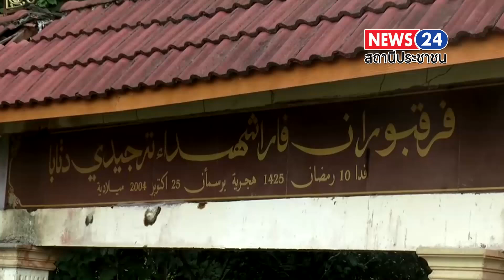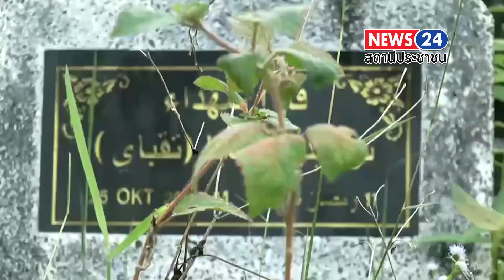ปั่นจักรยานพาเยาวชนรำลึกอนุสรณ์สถานผู้เสียชีวิตจากเหตุการณ์ตากใบ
เมื่อเวลา 15.30 น. วันที่ 23 ต.ค.67 ตัวแทนเยาวชนปั่นจักรยานในพื้นที่ 3 อำเภอ ของ จ.นราธิวาส อาทิ ตากใบ เจาะไอร้องและระแงะ รวมทั้งตัวแทนนักปั่นจักรยานจากประเทศมาเลเซีย จำนวนกว่า 50 คน ภายใต้การนำของนายมูฮัมหมัดอลาดี เด็งนิ อดีตประธานสมัชชาสังคมเพื่อสันติ ได้จัดกิจกรรมปั่นจักรยาน 145 ก.ม. จากหน้า สภ.ตากใบจุดเกิดเหตุ ไปยังค่ายอิงคยุทธบริหาร อ.หนองจิก จ.ปัตตานี เพื่อเรียกร้องความยุติธรรมอีก 2 วัน คดีการสลายการชุมนุมหน้า สภ.ตากใบ จะหมดอายุความ รวมทั้งเป็นการตอกย้ำถึงขบวนการยุติธรรมจากการไต่สวนการตายของประชาชน ที่ร่วมการสลายการชุมนุมหน้า สภ.ตากใบ ที่มีการลงความเห็นว่ามาจากมูลเหตุการขาดอากาศหายใจ ได้ปั่นจักรยานถึงอนุสรณ์สถานผู้เสียชีวิตจากเหตุการณ์สลายการชุมนุมหน้า สภ.ตากใบ ซึ่งตั้งอยู่ด้านหลังของกูโบร์ตะโละมาเนาะ และอยู่ข้างมัสยิด 300 ปี ม.1 ต.ลุโบะสาวอ อ.บาเจาะ ที่เป็นกิจกรรมสุดท้ายของวันนี้ในพื้นที่ จ.นราธิวาส ก่อนที่จะปั่นจักรยานไปพักแรมที่บ้านพอเบาะ อ.สายบุรี จ.ปัตตานี ที่เป็นกิจกรรมวันที่ 2 ในพื้นที่ จ.ปัตตานี
และเมื่อนักปั่นจักรยานถึงบริเวณภายในที่ตั้งของอนุสรณ์สถานผู้เสียชีวิต นายมูฮัมหมัดอลาดี เด็งนิ อดีตประธานสมัชชาสังคมเพื่อสันติ ได้เป็นผู้นำสวดอุทิศส่วนกุศลและดุอาร์รำลึกถึงผู้เสียชีวิต ก่อนที่จะมีการกล่าวให้เยาวชนที่ปั่นจักรยานร่วมกิจกรรมในครั้งนี้ได้รับทราบว่า ทุกคนคงทราบดีเราปั่นจักรยานในครั้งนี้ มีทั้งเหนื่อยและหิวอาหารรวมไปถึงน้ำ ส่วนผู้เสียชีวิตที่กำลังลำเลียงบนรถเพื่อควบคุมตัวไปค่ายอิงคยุทธ เขาจะรู้สึกอย่างไรต้องทนหิวน้ำแถมยังขาดอากาศหายใจ เมื่อบอกหรือร้องขอกับเจ้าหน้าที่ก็ต้องถูกทุบตี จึงไม่ต้องการเหตุการณ์เช่นนี้เกิดขึ้นในพื้นที่ภาคใต้ในอนาคต
ด้านนายมูฮัมหมัดอลาดี เด็งนิ อดีตประธานสมัชชาสังคมเพื่อสันติ กล่าวว่า วันนั้นศาลไต่สวนก็บอกว่าขาดอากาศหายใจ จริงๆแล้วเป็นหน้าที่ของเจ้าหน้าที่ต่อว่าต้องหาคนที่ทำให้ขาดอากาศหายใจ เพราะอยู่ๆมันไม่ได้ขาดอากาศหายใจอย่างเดียว มันต้องมีคนที่ทำให้ขาดอากาศหายใจ เพราะฉะนั้นวันนี้เรามาตามหาอากาศหายใจ และคนที่ทำให้ขาดอากาศหายใจ แล้วก็เราหวังเหลือเวลาอีก 2 วัน เราหวังว่าคนที่ถูกหมายจับทั้งหมด ทั้ง15 คน เราอยากให้ท่านกล้าที่จะเข้าสู่กระบวนการยุติธรรม เพราะว่าการที่ท่านไม่เข้าสู่กระบวนการยุติธรรม ไม่กล้าที่จะเข้าสู่กระบวนการยุติธรรมนั้น มันไม่ใช่แค่ตัวท่านเท่านั้นที่เสียหาย แต่มันหมายถึงประเทศชาติเสียหาย หมายถึงกระบวนการยุติธรรมบ้านเราเสียหายไปด้วย เพราะฉะนั้นถ้าหากว่าปฏิญาณตนว่าเรารักชาติ  เราจะต้องไม่ทำให้ชาติเราเสียหาย คิดว่าเหลือเวลาอีก 2วัน ยังมีเวลาท่านที่อยู่ในประเทศไทยหรือกำลังหลบหนีอยู่เข้าสู่กระบวนการยุติธรรม